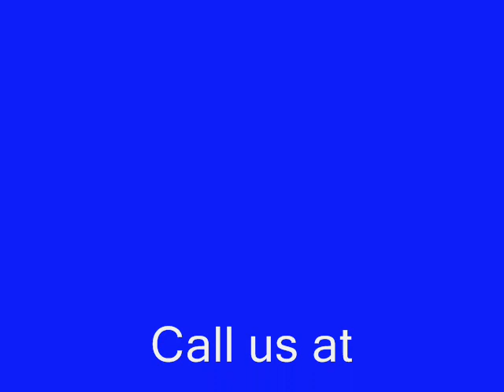Trimming Pine and Spruces 101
Trimming Pine and Spruces 101 How to Trim a Spruce tree all us for help at 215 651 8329 Fabrics, certain- Textophobia.
Failure- Atychiphobia or Kakorrhaphiophobia.
Fainting- Asthenophobia.
Fatigue- Kopophobia.
Fearful situations: being preferred by a phobic- Counterphobia.
Feathers or being tickled by feathers- Pteronophobia.
Fecal matter, feces- Coprophobia or Scatophobia.
Female genitals- Kolpophobia.
Female genitalia- Eurotophobia.
Fever- Febriphobia, Fibriphobia, Fidriophobia or Pyrexiophobia.
Filth or dirt- Rhypophobia.
Fire- Arsonphobia or Pyrophobia.
Firearms- Hoplophobia.
Fish- Ichthyophobia.
Flashes- Selaphobia.
Flogging or punishment- Mastigophobia.
Floods- Antlophobia.
Flowers- Anthrophobia or Anthophobia.
Flutes- Aulophobia.
Flying- Aviophobia or Aviatophobia or Pteromerhanophobia.
Fog- Homichlophobia or Nebulaphobia.
Food or eating- Sitophobia or Sitiophobia.
Food- Cibophobia.
Foreigners or strangers- Xenophobia.
Foreign languages- Xenoglossophobia.
Forests or wooden objects- Xylophobia.
Forests- Hylophobia.
Forests, dark wooded area, of at night- Nyctohylophobia
Forgetting or being forgotten- Athazagoraphobia.
France or French culture- Francophobia, Gallophobia or Galiphobia.
Freedom- Eleutherophobia.
Friday the 13th- Paraskavedekatriaphobia.
Frogs- Batrachophobia.
Frost, ice or extreme cold- Cryophobia.
Frost or ice- Pagophobia.
Functioning or work: surgeon's fear of operating- Ergasiophobia.
Fur or skins of animals- Doraphobia.